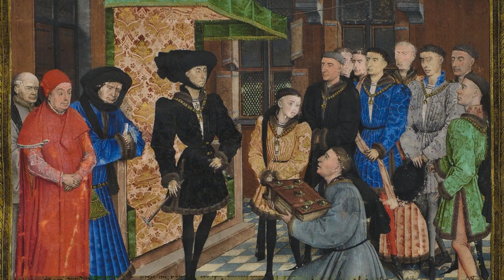VWO Geschiedenis historische context Steden en burgers in de Lage Landen (2 van 5)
Na het jaar 1000 werd het weer mogelijk om te over langere afstanden te reizen en te handelen via het land en over zee. De Vlaamse steden maakten een grote sprong voorwaarts, dankzij hun gunstige ligging en verbindingen met de rest van Europa. Dat betekende niet alleen een economische bloei, maar ook toenemende zelfstandigheid en onafhankelijk. In deze video leer je over de gevolgen van het herleven van de handel en de steden in Vlaanderen.

0:00 Inleiding
1:04 De lakennijverheid van Atrecht
1:55 Atrecht in de problemen
2:30 Samenwerkende kooplieden
2:50 Het succes van de gilden
3:27 Onafhankelijke stedelingen
4:08 Poorters en het gemeen
4:43 De Guldensporenslag (1302)
5:35 Gevolgen van de slag
6:23 Steden en staten
7:04 Conclusie